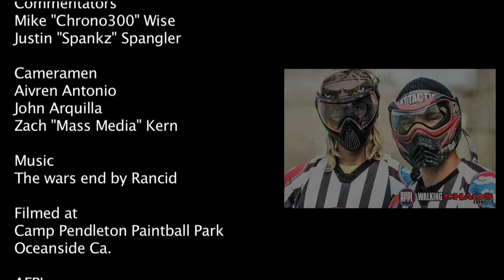AFPL Walking Chaos #3 SEMI FINALS Riverside Optimistic vs Black Mamba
Commentary by Mike "Chrono300" Wise with Special guest Dusty Walmer of SCRUB STATUS